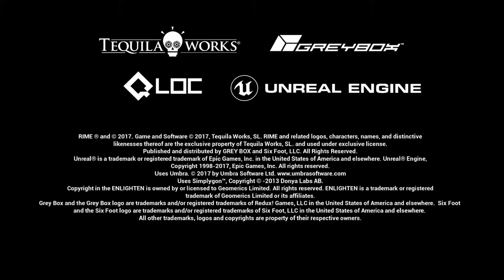Lets Play Rime Ep 1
Today we are playing Rime and so far Im enjoying it.